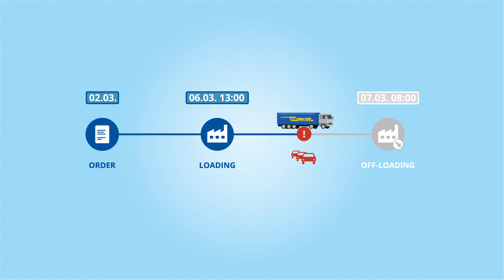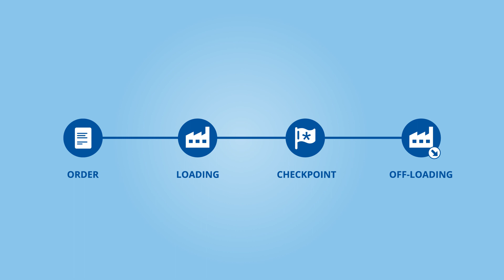LKW WALTER Digitalisierung (deutsch/german)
Das Thema "Digitalisierung" stellt Industrie und Logistik aktuell vor große Herausforderungen. Wie sehen dafür die Transportkonzepte der Zukunft aus?